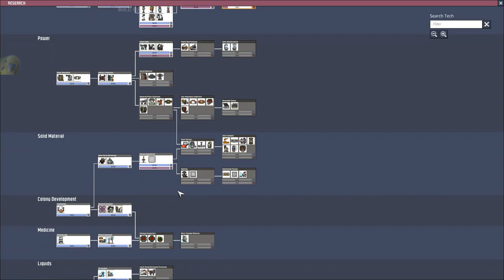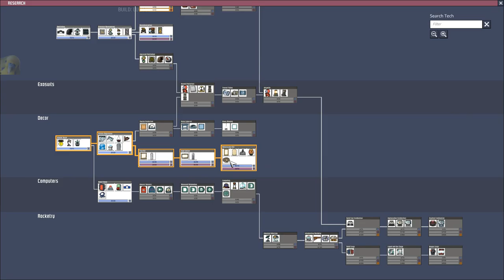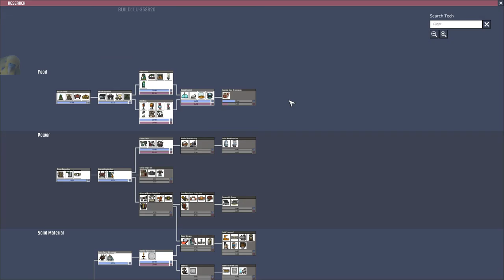Oxygen Not Included #21 No Commentary